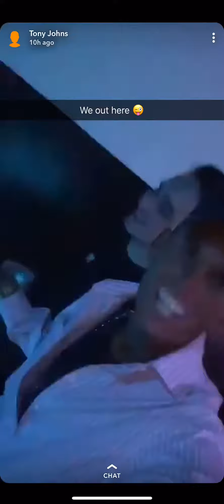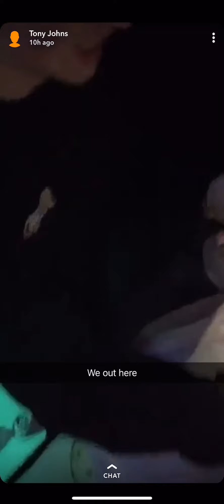Tony Johns, The Chadcel